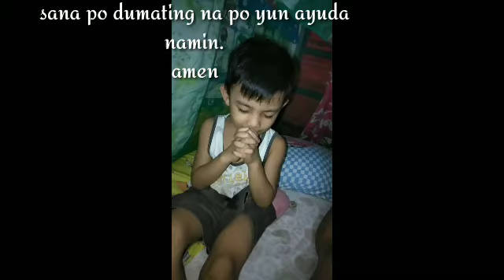HINDI LANG PALA AKO ANG NAGHIHINTAY NG AYUDA🤣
Pati pala sya Gabi Gabi pinagdarasal na Sana dumating na Ang ayuda namin🤣🤣😂😊